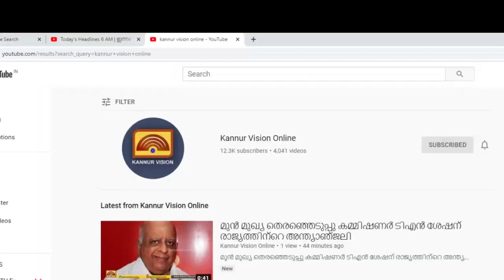എടക്കാട് നടാലിൽ കണ്ടൽ കാട്ടിൽ അജ്ഞാത മൃതദേഹം. രണ്ട് ദിവസത്തെ പഴക്കം.